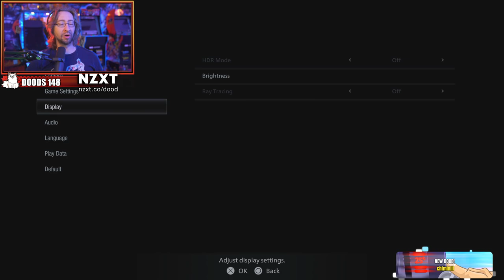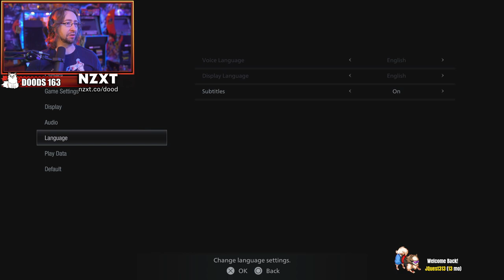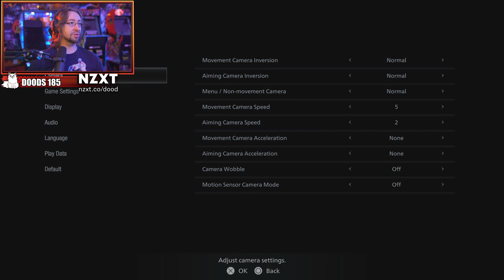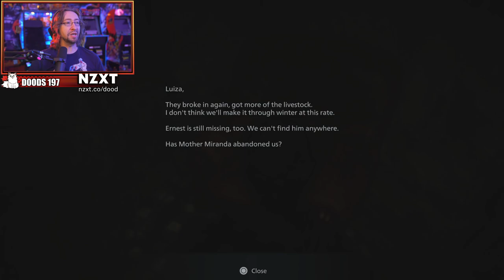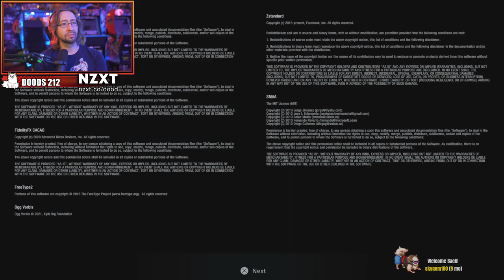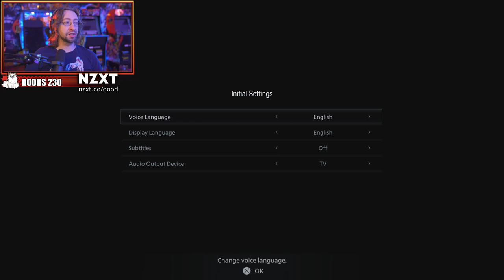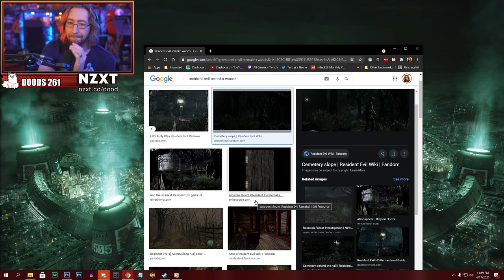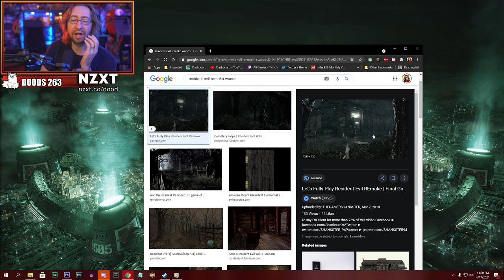MAX PLAYS: Resident Evil 8 - Village Gameplay Demo